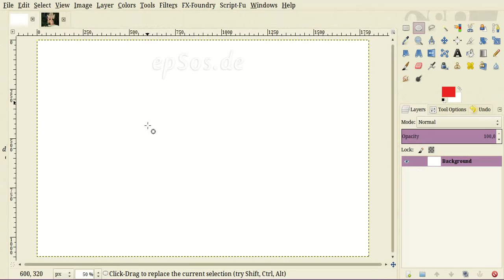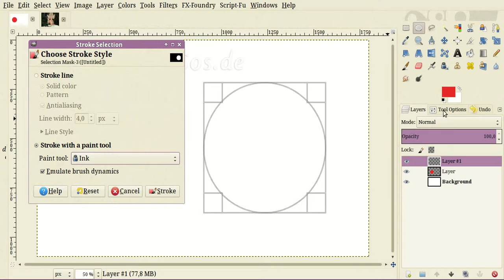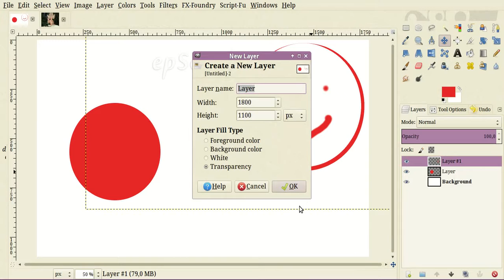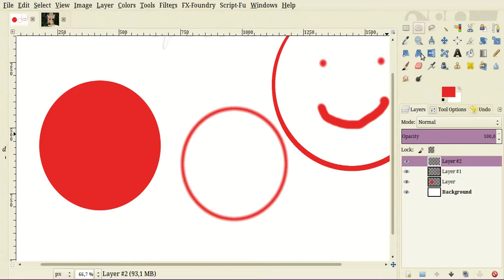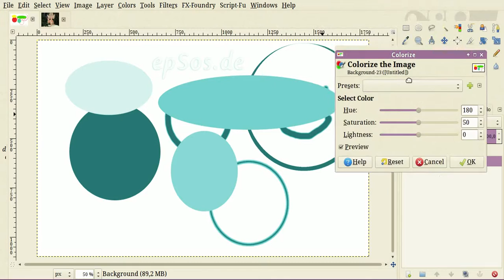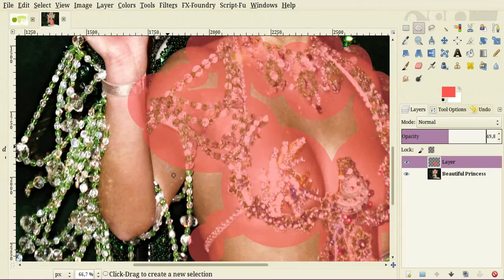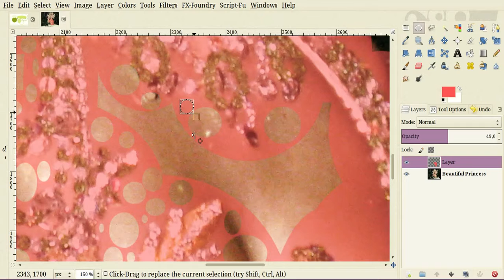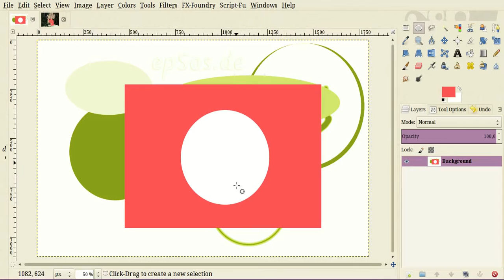How to Make Circles with Gimp Drawing Tutorial